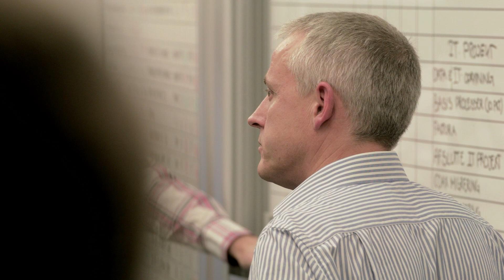SE’s headquarter in the southern region of Denmark is an energy plus house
SE’s headquarter in the southern region of Denmark, is one of the country’s largest passive houses, and one of the largest in Europe. At the same time it is an energy plus house, which means it produces more energy than it consumes. The SE headquarters houses more than 400 employees out of the company’s more than 1.300 hundred employees in total. It is the center of meetings, events and a large amount of guided tours during the year.